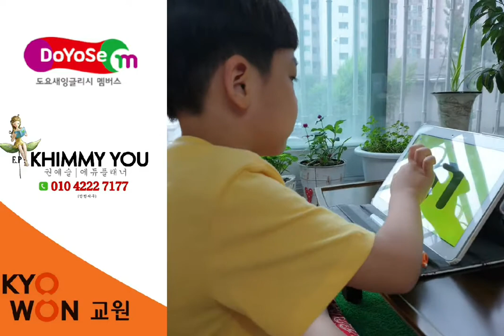Learning English with DOYOSE ENGLISH is FUN | 도요새영어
6years old boy learning english with DoyoseEnglish

A home-based study program in Korea. Cheaper than hagwon (Academy)